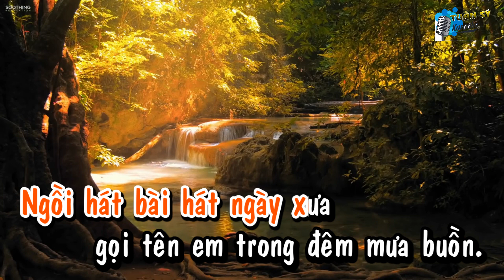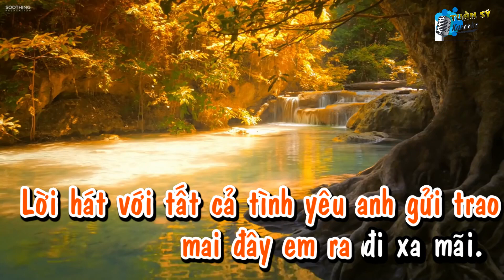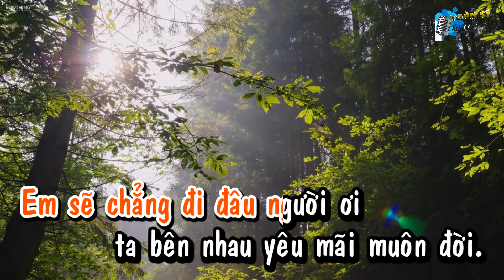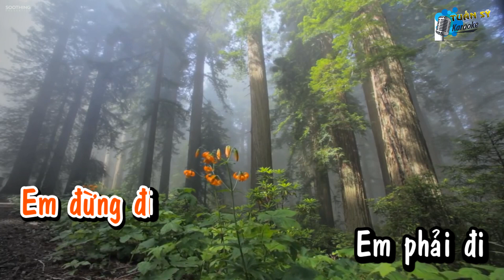Em Đừng Đi (Tiktok) - Karaoke HD (Tone Nữ - Am)/ Nhạc Quốc Tế Lời Việt/ Phối Mới